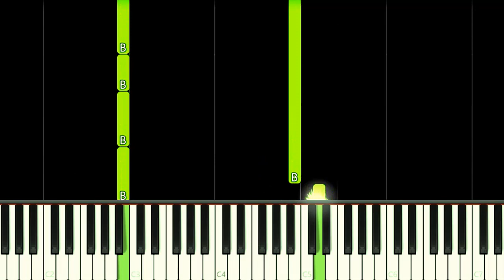FLY IN THE FREEDOM | ROUGE THEME - EASY Piano Tutorial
How to play Fly In The Freedom Rouge The Bat Theme Song from Sonic Adventure 2 Game on this EASY Piano Tutorial!
Como tocar a música tema da Rouge Fly In The Freedom do jogo Sonic Adventure 2 neste Tutorial FÁCIL de Piano!